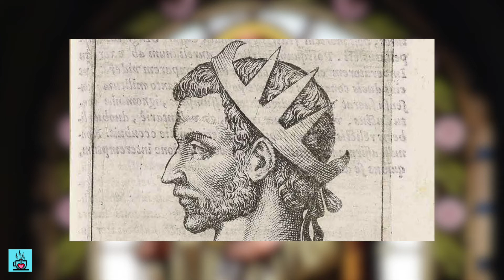The Love of Saint Valentine's Day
February 14 we celebrate a Catholic Martyr by the name of Saint Valentine of Rome.

The love he died for goes beyond the superficial love that is often promoted by the secular culture.

If you want to learn more and go a little deeper on the topic of authentic love, I recommend watching a podcast by the Catholic Talk Show on Saint Valentine's Day

I also recommend these two books:

1. Theology of the Body for beginners

2. Love and Responsibility